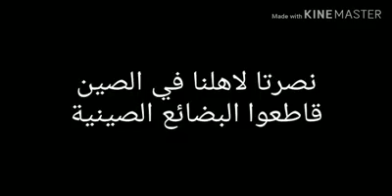أبو العبد قاطعوا البضاعة الصينية نصرةً لمسلمين الاويغور 23-12-2019